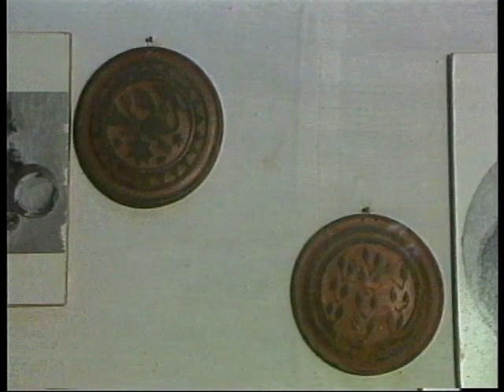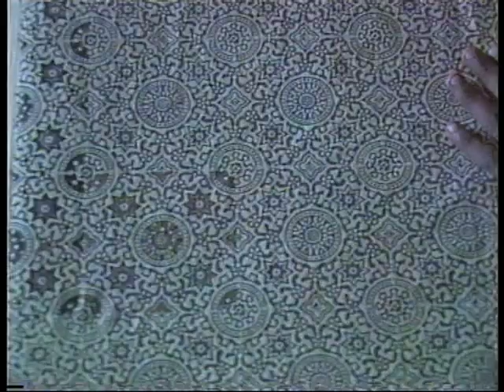Pakistan : Wonderland of Handicraft produced by Nazimuddin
Produced by Nazimuddin
Telecat by all SAARC member countries under audio visual exchange programme in 1992(1st quarter)